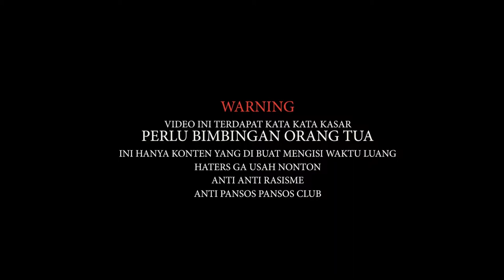JEMPUT DEDE GEMES - VARIO KECOT NGAJAK BALAP